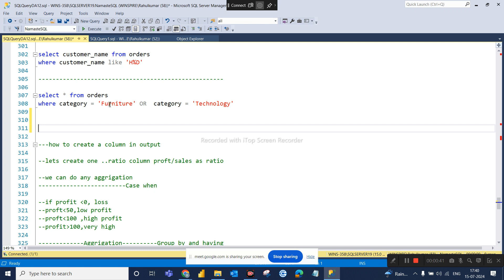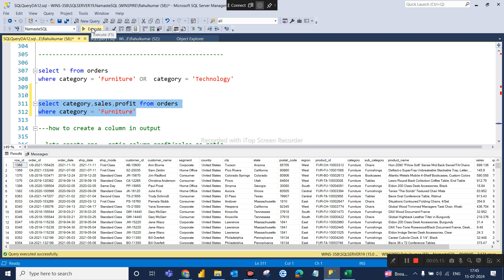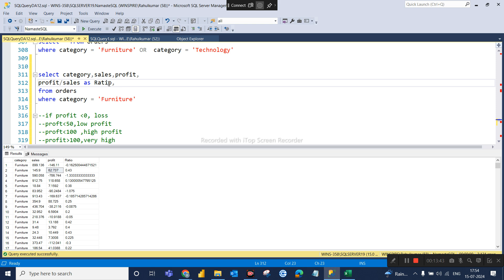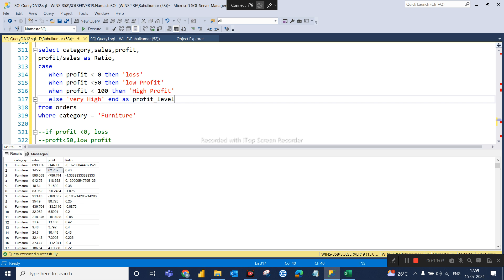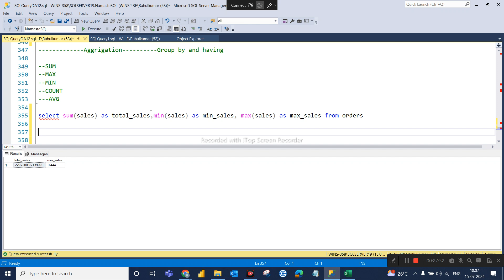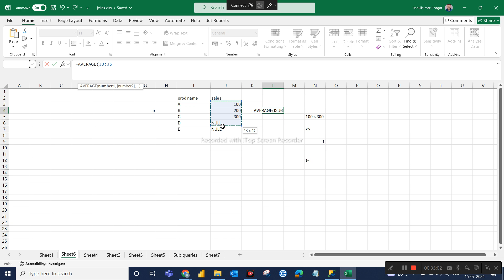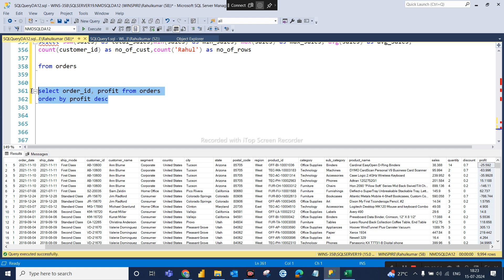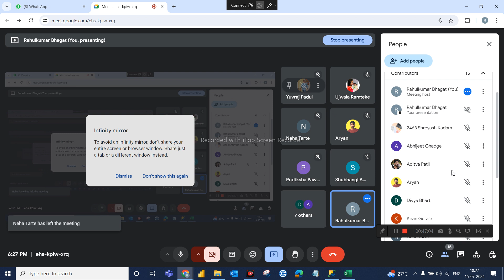DA12 SQL Day 6 order by, Top, case when | Best Data Analyst Institute in pune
DA12 SQL Day 6 order by, Top, case when